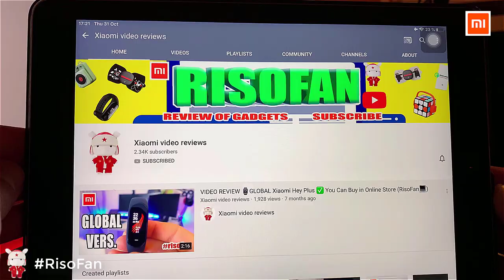Xiaomi Mijia SKG Eye Massager. Xiaomi SKG Eye Massager.